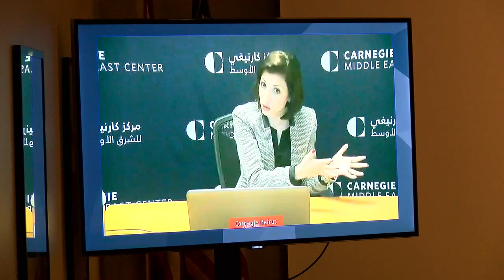Opening Remarks and the Security Complexes in the Maghreb and Sahel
Crises and upheaval in the Maghreb and the Sahel have altered the regional security terrain. Security challenges are increasingly becoming entwined, and many are becoming more pronounced amongst at-risk border communities in marginalized peripheries and rural communities. This day-long conference brings together leading scholars from around the world to address the key security and governance challenges in the Maghreb and Sahel. Panelists will examine the interaction of the expanding horizon of insecurity with conflicts, political vacuums, and Western response policy. They will also discuss the broader ramifications of the trends for peace and development in both regions.